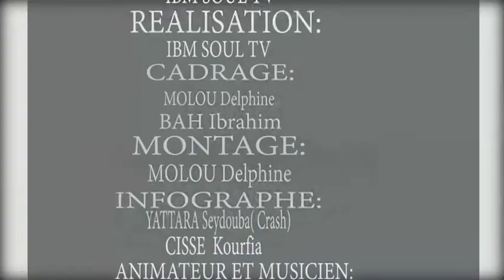L'ambition démesurée avec dj docta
Won NHA YEGUELEN IBM SOUL TV